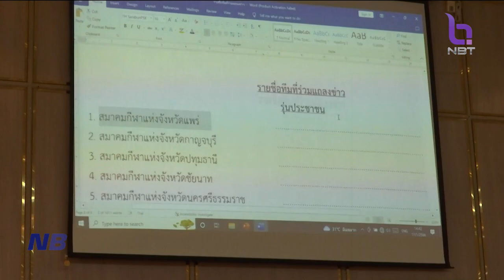ข่าวกีฬา จับสลากฟุตบอลชิงถ้วยพระราชทาน มวก.นนทบุรี คัพ ข่าวค่ำ วันที่ 17 มกราคม 2566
จับสลากฟุตบอลชิงถ้วยพระราชทาน มวก.นนทบุรี คัพ ครั้งที่ 27 นนทบุรี (เจ้าภาพ) เปิดสนามพบกับ นครปฐม วันที่ 10 กุมภาพันธ์นี้